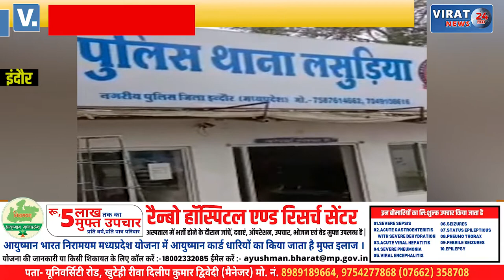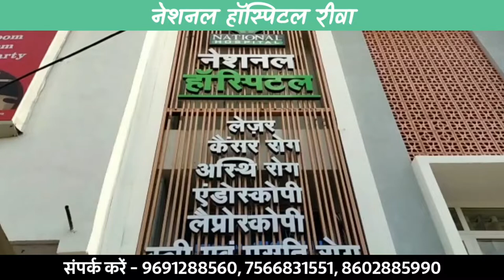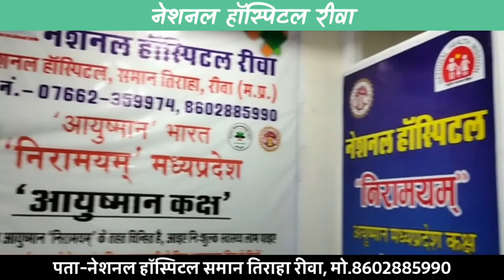निगम के पीआर मैनेजर से लूट: बेटी के बर्थडे पर होटल के सामने मोबाइल लूटकर भागे बदमाश !